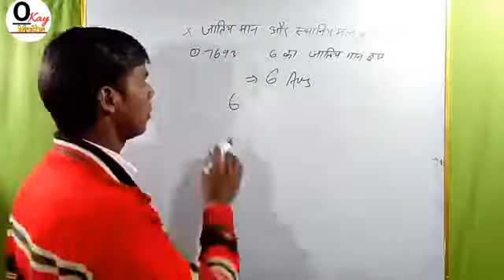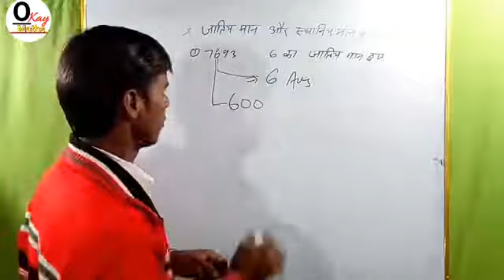जातीय मान और स्थानीय मान | jatiye man | sthaniye man | Place value | Face value